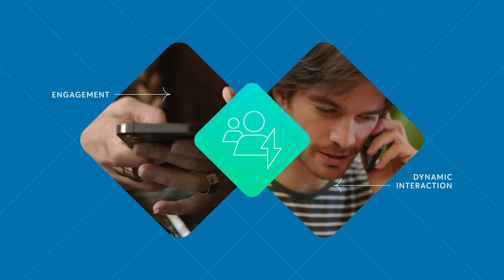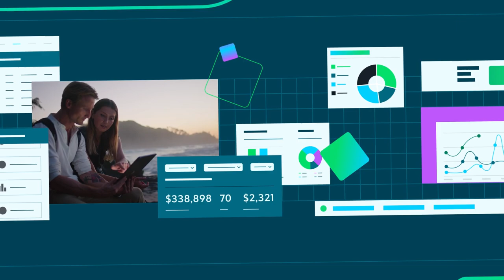Blackbaud: Software for Social Impact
Go further with Blackbaud software, that brings together your systems of records with dynamic engagement capabilities, AI-powered insights, and expert-built productivity tools.